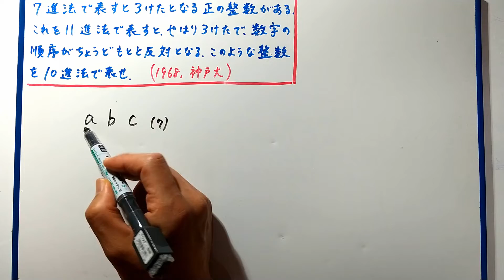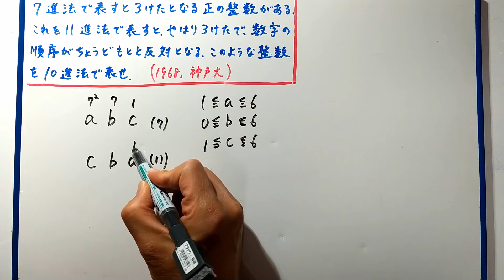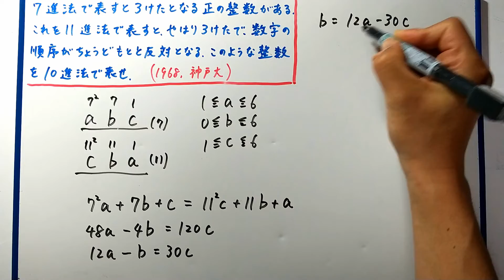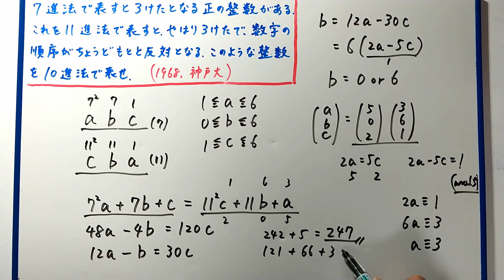【神戸大】５０年以上前の問題！ ｎ進法に関する 整数問題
半世紀以上前の問題・・・今も似たような問題見かけるなあ。